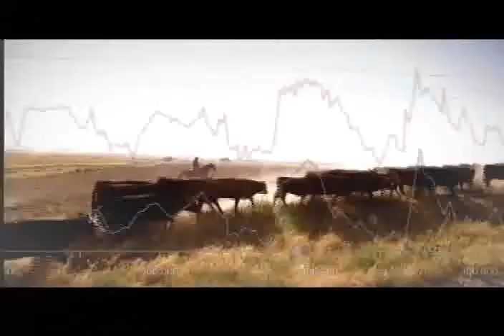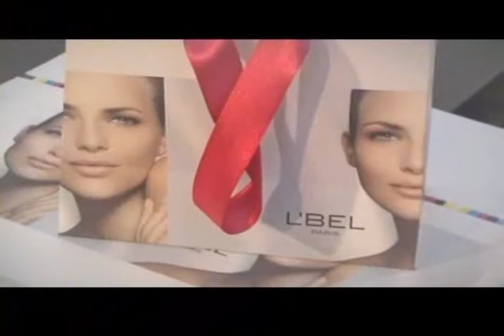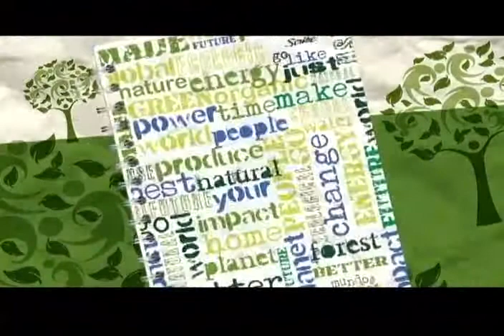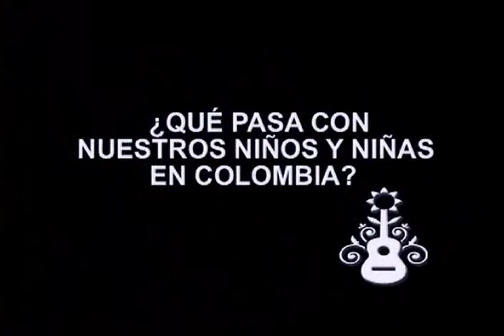RECIKLAR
Cuida el planeta con cuadernos Scribe Mundo Verde.